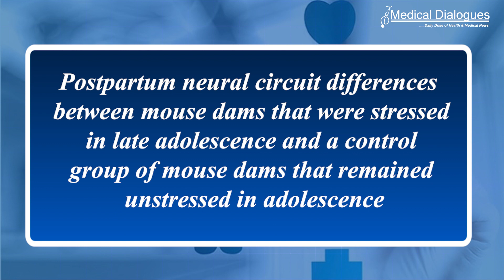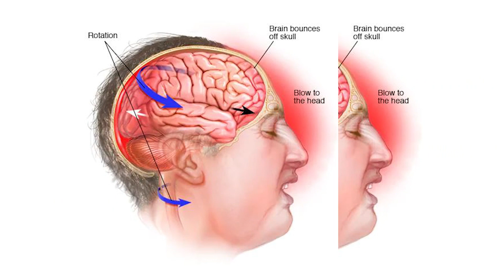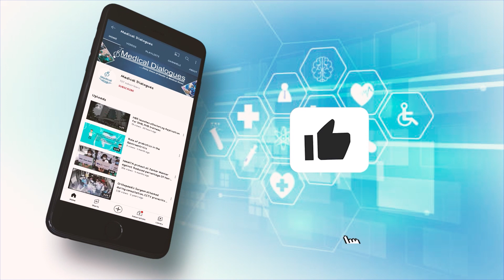Top Medical News 26-06-23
1. Researchers identify brain pathway impairing postpartum social behavior following adolescent stress
2. Study suggests that source of common kidney disease may originate from outside the kidney
3. The likelihood of CTE is raised by the force, not just the quantity, of head blows.